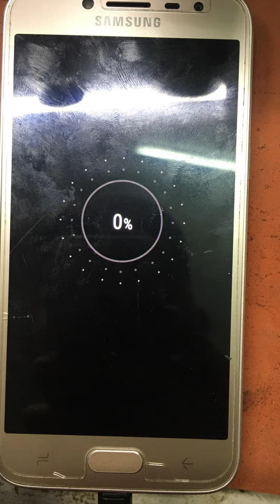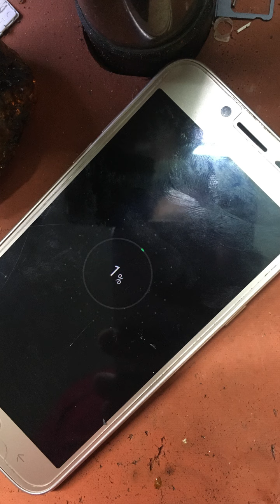Đừng Để Mất Tiền Oan Khi Điện Thoại Bị Nước Vào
Chào mọi người, chúc mọi người một ngày vui vẻ và hạnh phúc. Hi vọng kênh của mình sẽ đem lại cho mọi người một chút kiến thức cũng như một chút những mẹo vặt nho nhỏ để giúp các bạn sử dụng điện thoại được hiệu quả nhất. Rất mong được mọi người ủng hộ ạ.